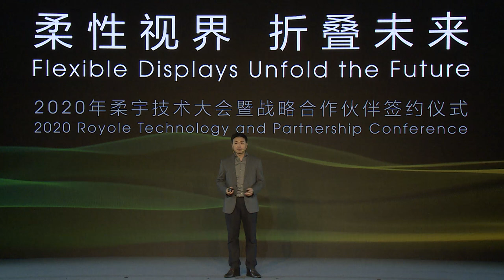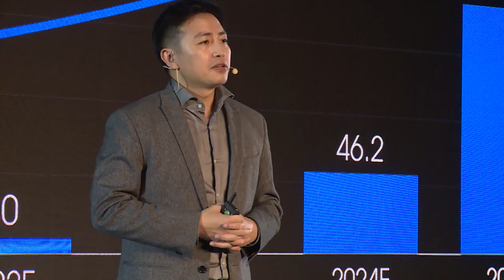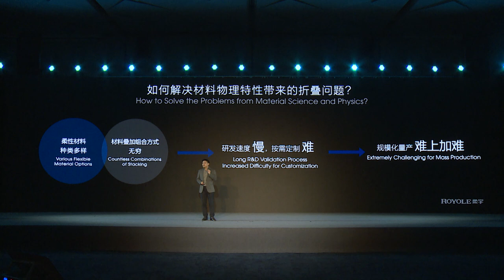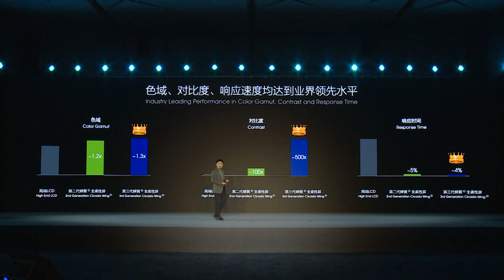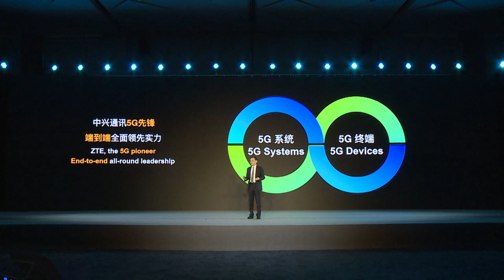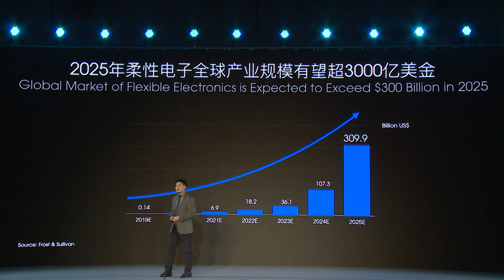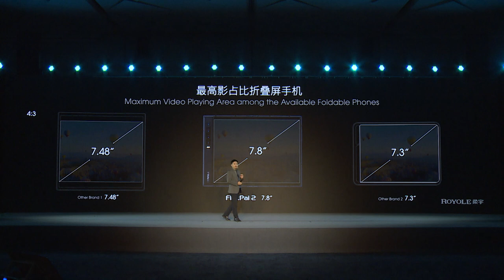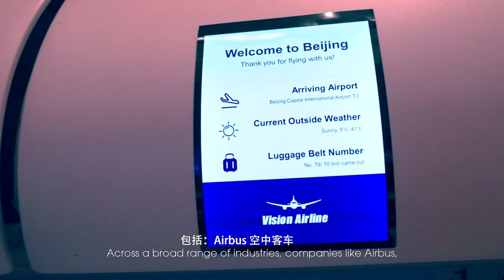2020 Royole Technology and Partner Conference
2020 Royole Technology and Partnership Conference
• Announcement of the 3rd Generation Cicada Wing® Fully Flexible Display, which delivers unprecedented performance and reliability to our smartphone and other industrial clients
• Strategic partnership on flexible solutions with ZTE
• Appearance of the highly anticipated foldable smartphone, FlexPai 2